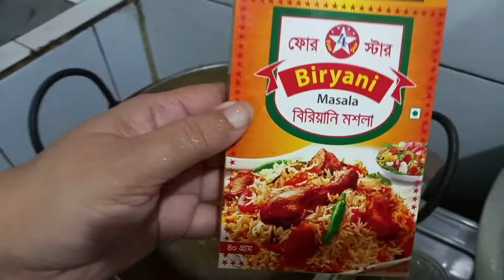মজাদার সুফিয়ানি মুরগির বিরিয়ানি 🍲। Delicious Sufiyani Chicken Biryani.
Today I Cooked Sufiyani Chicken  Biryani. Very delicious.

You can follow me on Instagram_Shapnachura